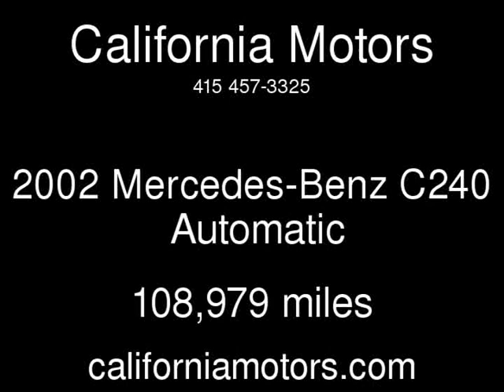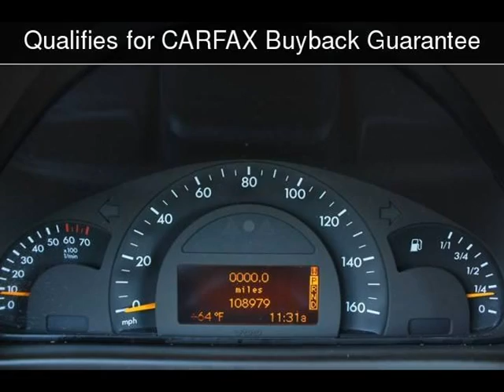2002 Mercedes-Benz C240 Used Cars - San Rafael,California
See more details about this used car This 2002 Mercedes-Benz C240 with 108,979 miles is for sale at California Motors.